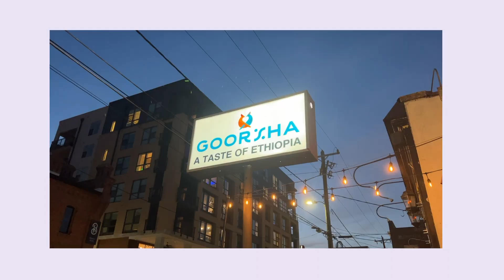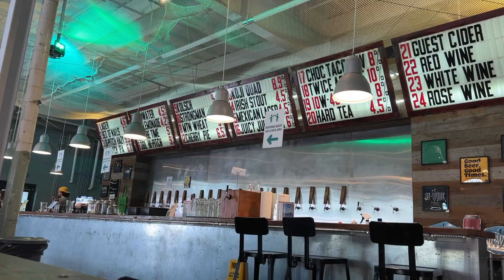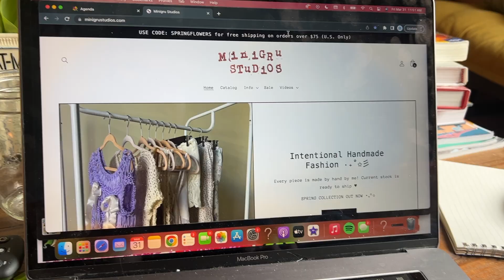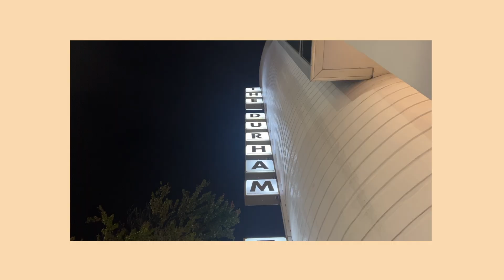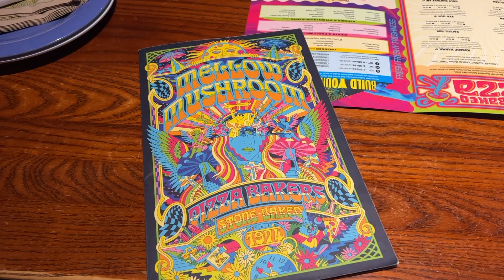knitting, plant chores, cyclic nature of motivation & how I keep my brain organized // vlog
A chill lil vlog from a few weeks ago :)

ily,
Kait

Notion link for those curious in trying it out!